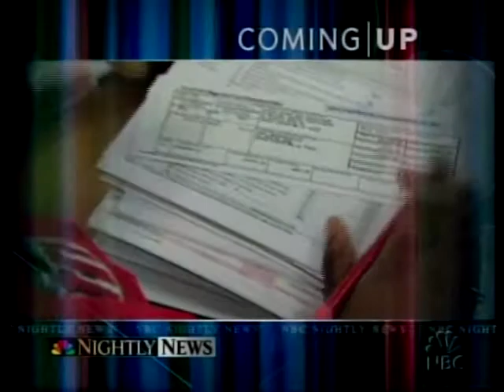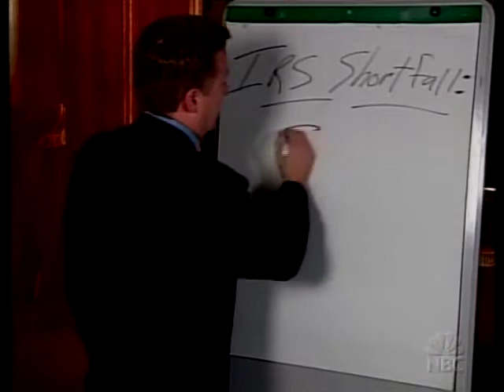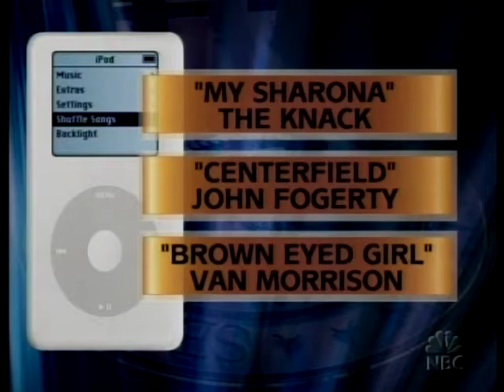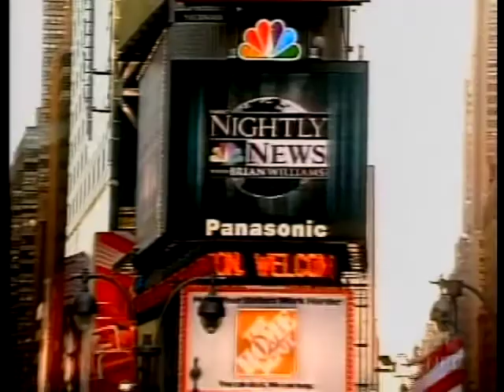NBC 11 9